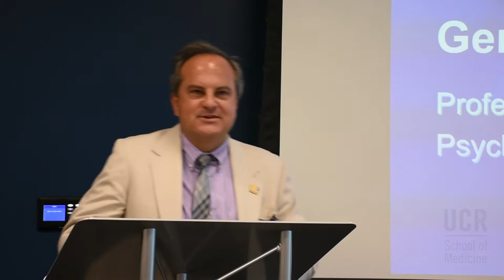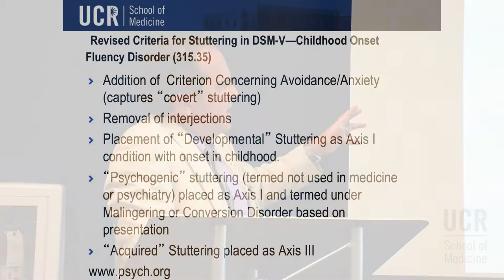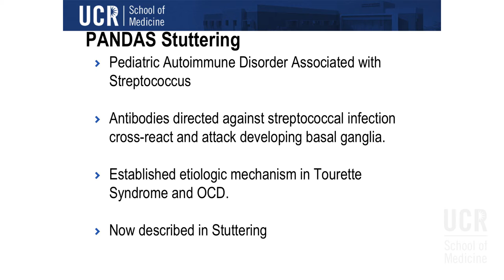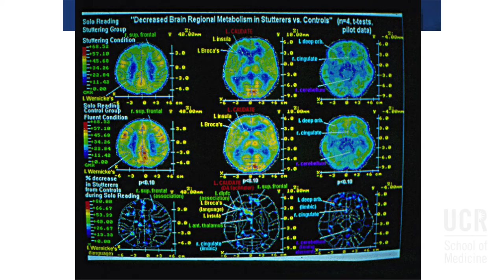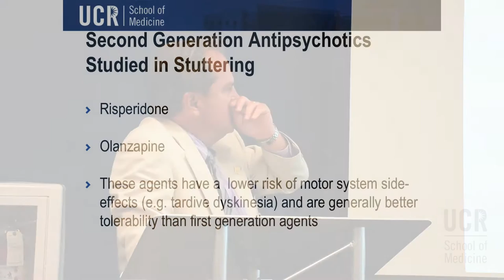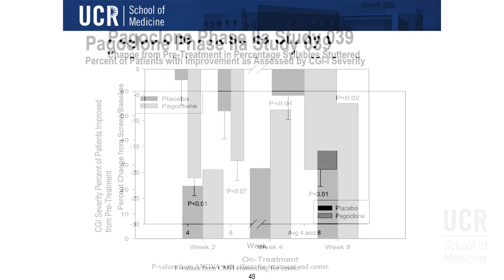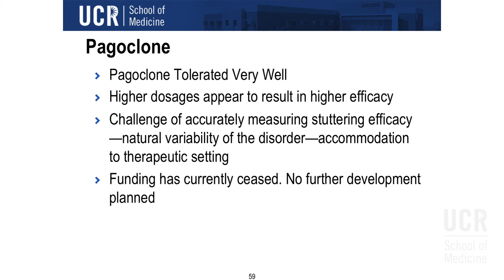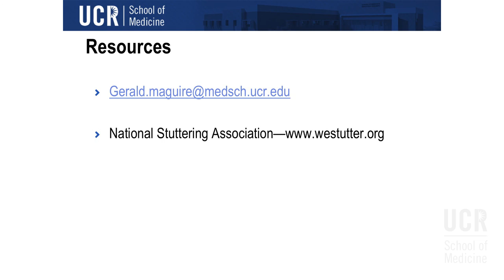Gerald Maguire M.D., - Stuttering: Neurophysiology and Medical Treatment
On Tuesday, March 14, 2017, Dr. Gerald A. Maguire, M.D., D.F.A.P.A. , chair of the UCR School of Medicine's Department of Psychiatry and Neurology, lectured on his research on stuttering as part of the UCR Office of Research Integrity's Seminar Series.